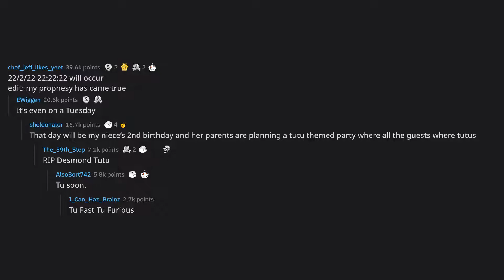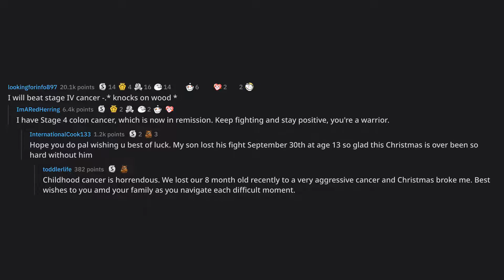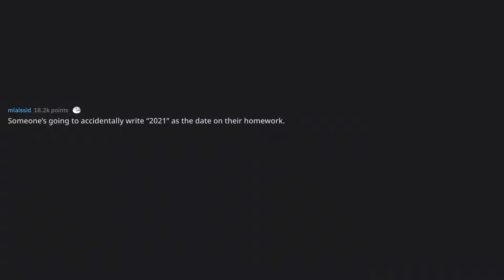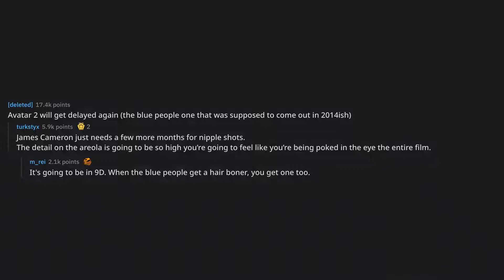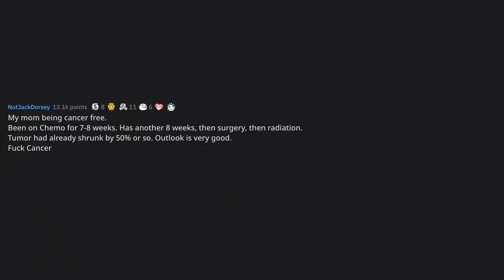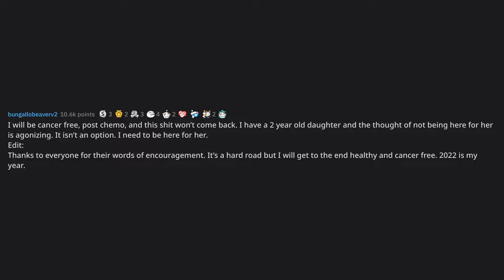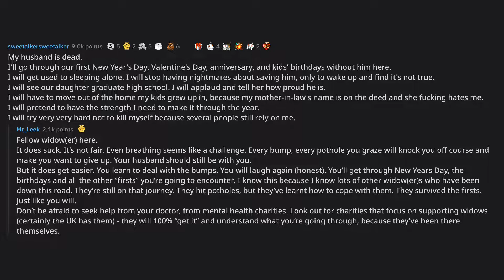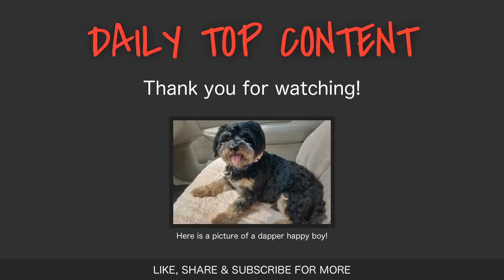What is something you are pretty sure is going to happen in 2022... (r/AskReddit Top Posts)